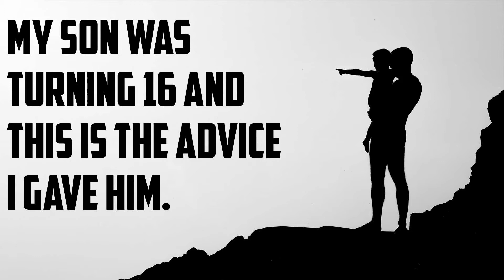My Son Was Turning 16 and This Is the Advice I Gave Him.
My son was turning 16 a few years back and it made me reminisce about being 16 myself, and what advice I advice based on what I would have wanted to hear when I was 16.  What would you tell your 16-year-old self if you had just a few minutes to go back and talk some sense into yourself? you have to be bold.  You have to be a leader.  You cannot worry about failure.  Advice that is easy to hear, but takes decades to master.